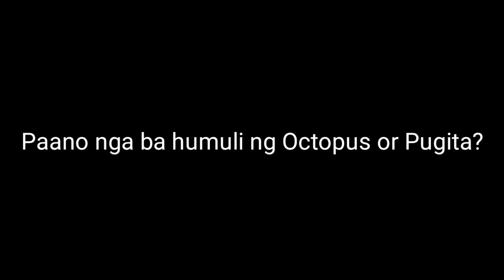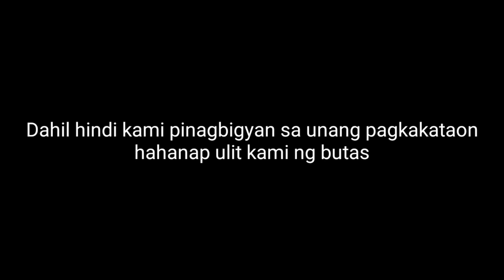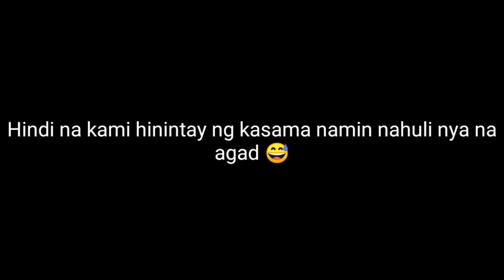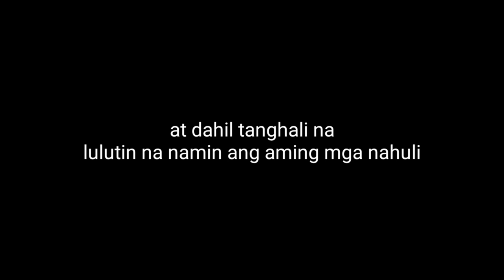Catching Octopus and Sea Shells ||| Catch and Cook